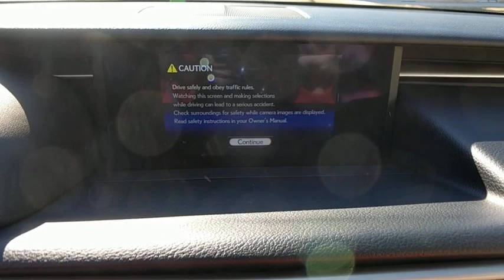2016 Lexus IS 200t Owings Mills, Pikesville, Ellicott City, Catonsville, Columbia, MD 90557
2016 Lexus IS 200t
2016 Lexus IS 200t 4dr Sdn - Stock#: 90557 - VIN#: JTHBA1D2XG5006729

CARFAX 1-Owner. NEBULA GRAY PEARL exterior and PARCHMENT interior, IS 200t trim. Heated Seats, Sunroof, CD Player, Keyless Start, Dual Zone A/C, iPod/MP3 Input, Alloy Wheels, PREMIUM PACKAGE, Satellite Radio, Turbo. READ MORE!MP3 Player, Keyless Entry, Steering Wheel Controls, Child Safety Locks, Electronic Stability Control.OPTION PACKAGESPREMIUM PACKAGE Back-Up Camera w/Dynamic Gridlines, Twin Projector LED Headlamps Low & High Beam, Heated & Ventilated Front Bucket Seats. Lexus IS 200t with NEBULA GRAY PEARL exterior and PARCHMENT interior features a 4 Cylinder Engine with 241 HP at 5800 RPM*.EXPERTS RAVEEdmunds.com's review says The 2016 IS has one of the nicer interiors in this class, highlighted by top-notch materials and unusual attention to detail. The dashboard, armrests, steering wheel and even the sides of the center console (where knees tend to rub) are swathed in dense, high-quality padding..KEY FEATURES INCLUDESunroof, Turbocharged, Satellite Radio, iPod/MP3 Input, CD Player, Aluminum Wheels, Keyless Start, Dual Zone A/CPURCHASE WITH CONFIDENCECARFAX 1-OwnerMORE ABOUT USThank you for visiting Baltimore Maryland's Certified Pre-Owned Lexus Dealership featuring exotic trades from Audi, Acura, BMW, Bentley, Infiniti, Jaguar, Land Rover, Mercedes-Benz, Porsche and Volvo. With financing available on all cars and certified rates as low as 2.90%, we are here to serve all your automotive needs. Call or stop by today.Horsepower calculations based on trim engine configuration. Please confirm the accuracy of the included equipment by calling us prior to purchase.